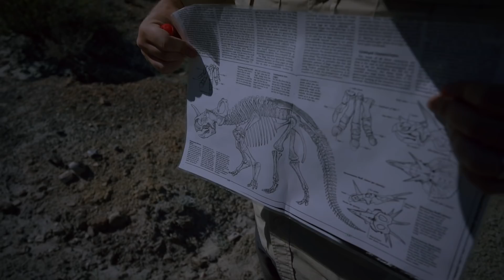Apa yang Membuat Dinosaurus Punah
Halo semuanya. Channel Bicara kembali lagi dengan membawa informasi menarik yang dikemas dalam cara yang seru Di video kali ini channel Bicara akan membahas kepunahan dinosaurus. Nah, kalian semua pasti penasaran kan?

Sampai saat ini punahnya dinosaurus masih menjadi perdebatan di kalangan para ilmuwan. Apa sih yang menyebabkan dinosaurus punah hingga tidak ada satu pun yang bisa bertahan? Bencana besar atau asteroid? Mengapa hewan lain bisa bertahan hidup sementara dinosaurus tidak? Semua pertanyaan tersebut akan dikupas tuntas dalam video ini.

1. Dinosaurus punah 65 juta tahun yang lalu
2. Punahnya dinosaurus menjadi misteri
3. Serangan asteroid
4. Bencana alam hebat
5. Tidak ada bukti kuat
6. Wabah penyakit mematikan